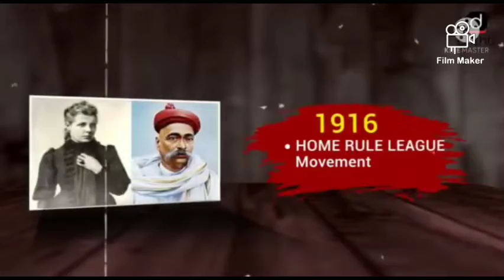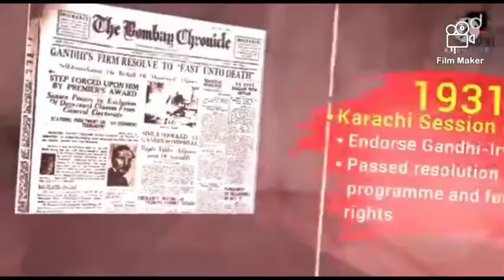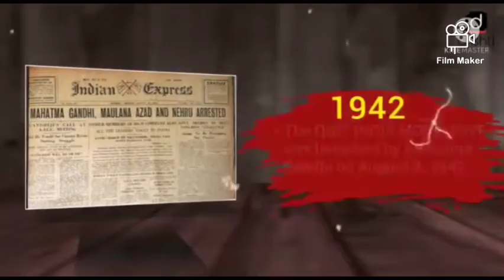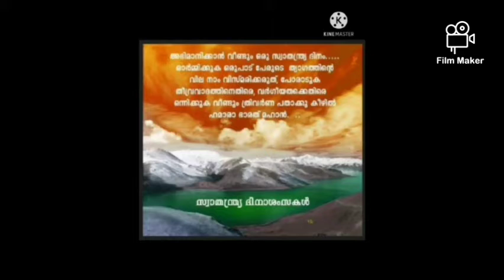75 th Independence Day-Social Science Department- Chinmaya Vidyalaya, Kollam.